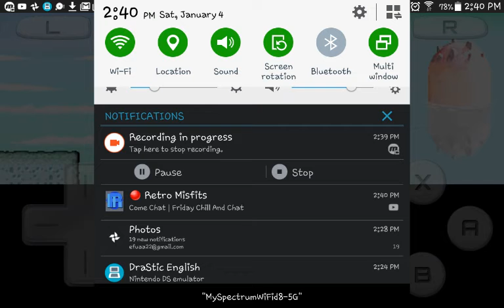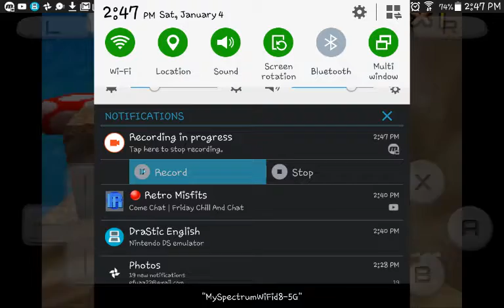Super Mario 64 DS S8 episode 100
This is no more e cards